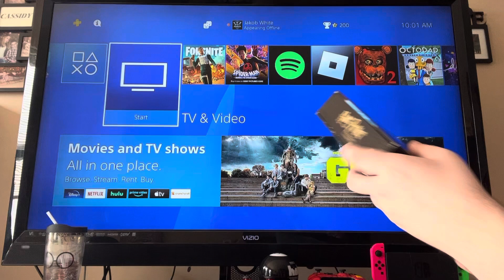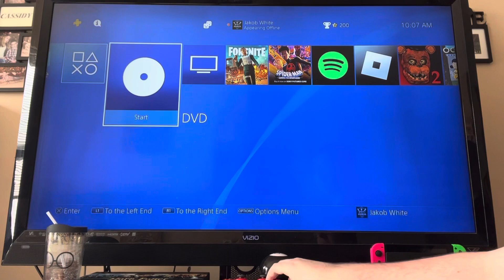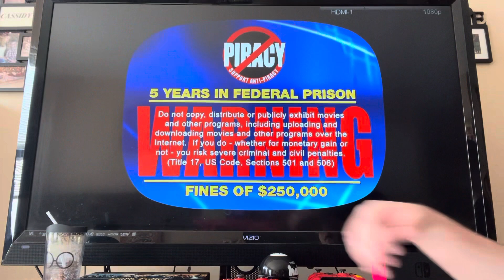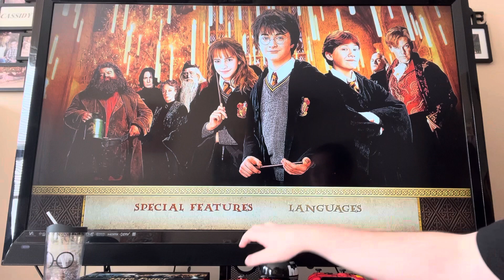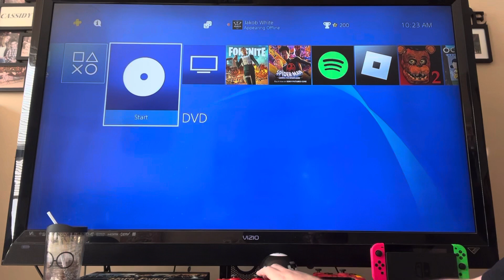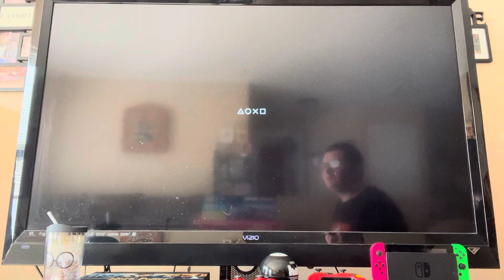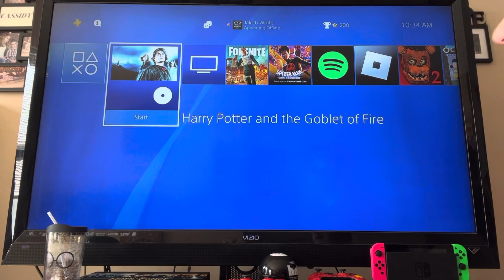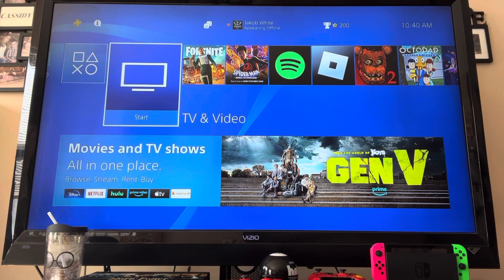The Menus Of The DVDs and Blu-rays In The Harry Potter Hogwarts Collection Part 1 (Read Description)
So in this video, I said I was going to be showing all of the menus of all of the DVDs and Blu-rays in the Harry Potter Hogwarts Collection. But I didn’t say anything in the video about it being part 1. That’s because I was originally gonna show all of the DVD and Blu-ray menus in one video, but then my sister came in the house at the end of the video and I had to stop filming. I originally wasn’t gonna upload this video, but then I thought, I’ll upload it and I’ll just say it’s part 1, then I’ll show the rest of the DVD and Blu-ray menus in a different video.